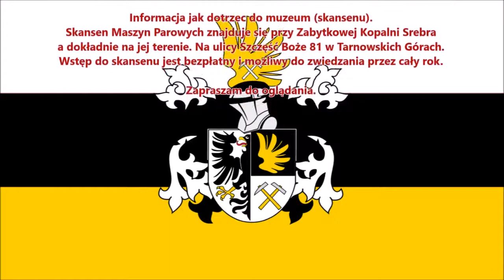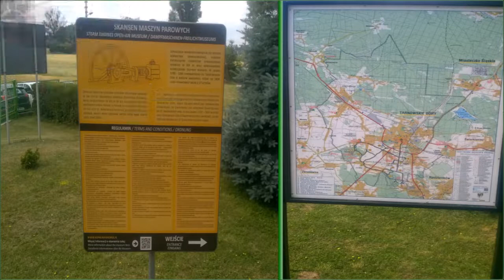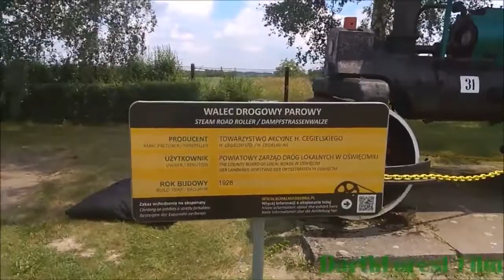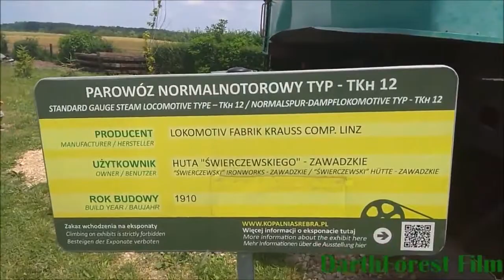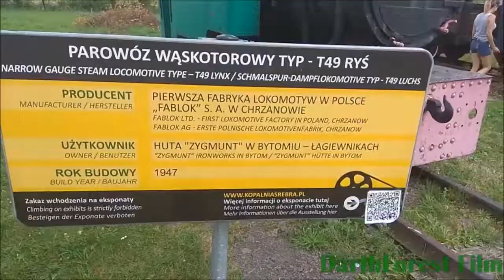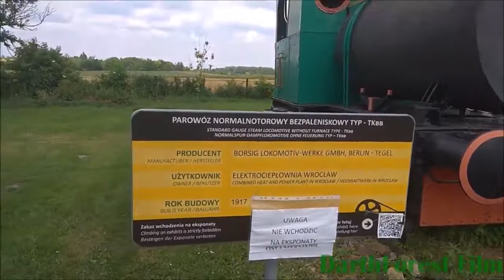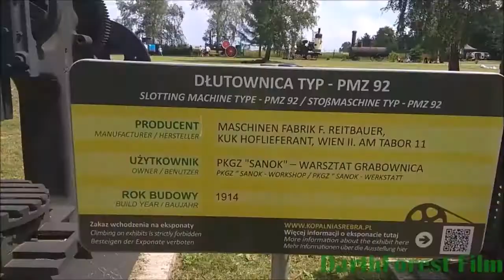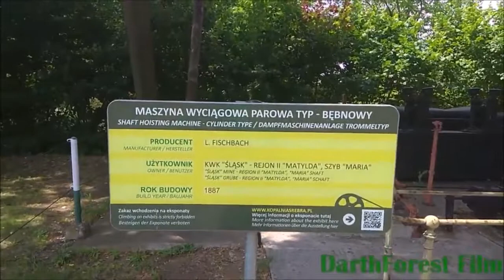Tarnowskie Góry , Polska Skansen Maszyn Parowych /Скансен паровых машин PL,RUS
Zapraszam do obejrzenia filmu z wycieczki do Skansenu Maszyn Parowych w Tarnowskich Górach w Polsce
który odbyłem 9 czerwca w trakcie trwania INDUSTRIADY 2018r

Описание на русском

Я приглашаю вас посмотреть фильм из тура в музей под открытым небом Паровые машины в Тарновске Гуры (Польша)
Который я сделал 9 июня во время индустриади 2018 год